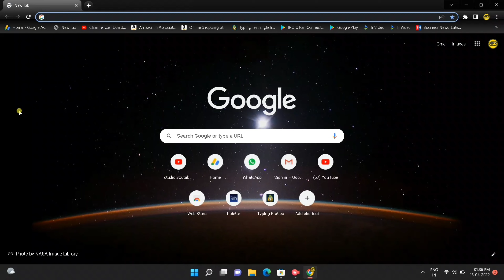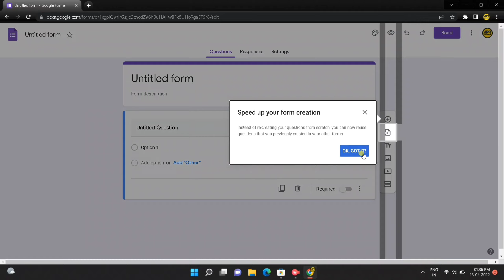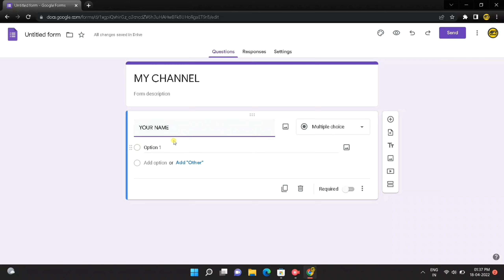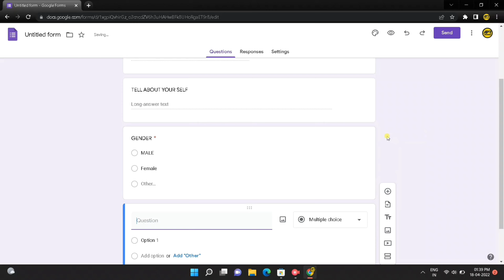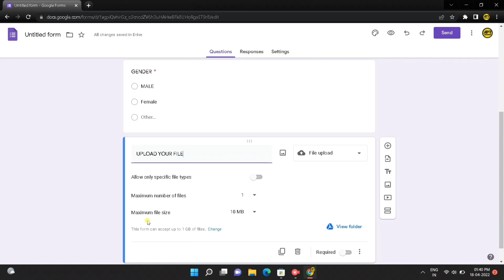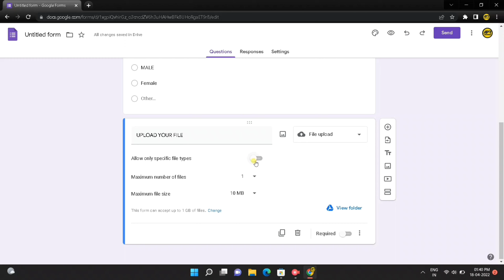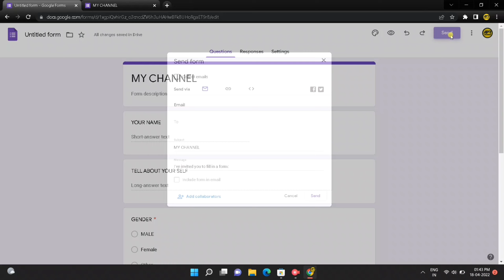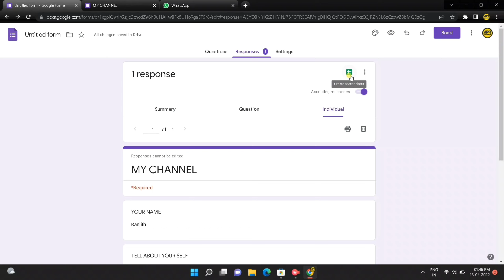How to create Google forms on chrome in Telugu | google forms tutorial for beginners